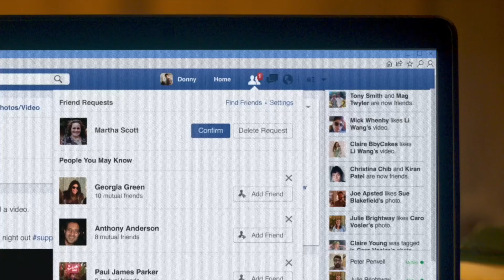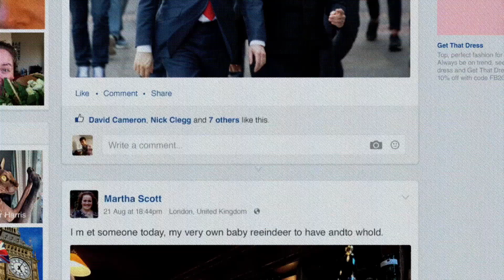Baby Reindeer (serie tv 2024) TRAILER ITALIANO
CONSIGLIATO ⭐⭐⭐⭐/5